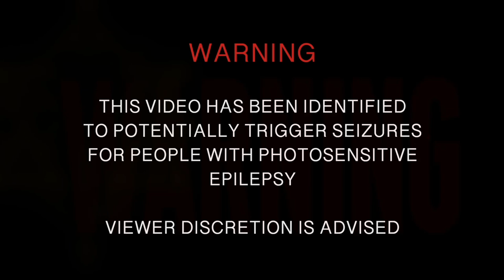InRetrospect - Deadweight (Official Live Video)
LYRICS:

I can’t wake
Im on the verge of unconscious collapse
I feel so tarnished Withering away
Deadweight
My body it aches with pain
How can I help myself when I’m stuck in this maze Losing my mind to this strain
Any longer and i'll fade away

How do I live with myself Going through this
Casting a shadow over who I am

I feel so tarnished
Withering away
Too many times I have wondered why
I sit and think about my Demise
Paranoia depression they thrive

Produced and recorded by Mike Bennett @ Foxhound Studios.
Video Edited by Geromme Melosantos